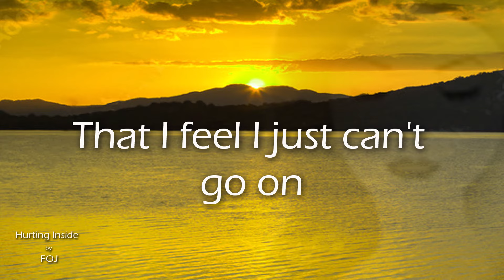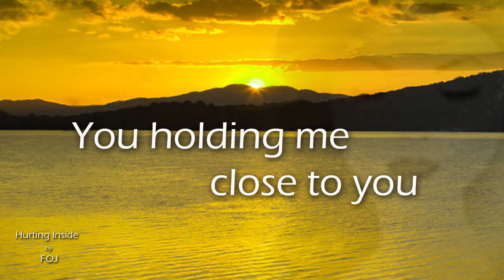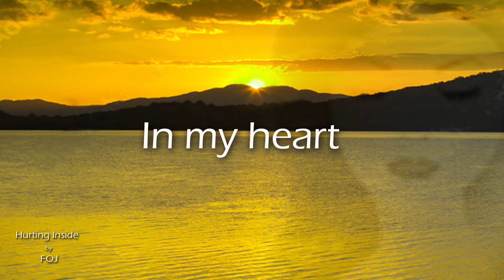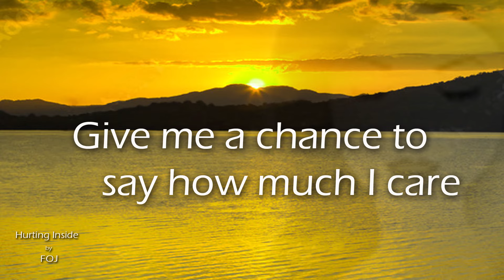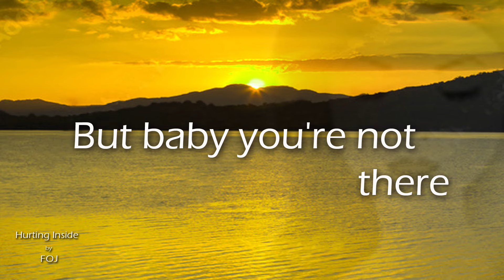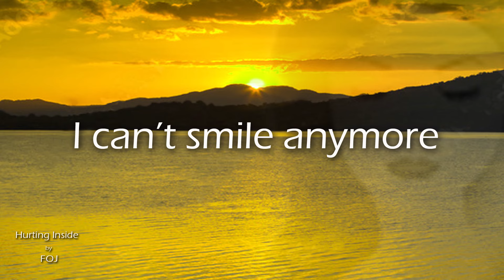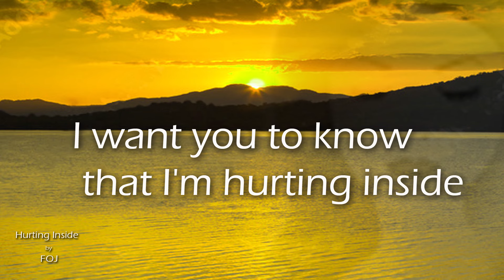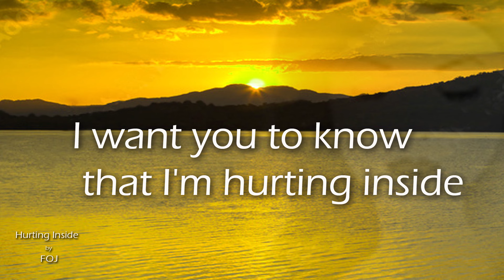Hurting Inside with Lyrics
Hurting Inside
composed by Jimmy & Cymbee Antiporda
sung by: FOJ